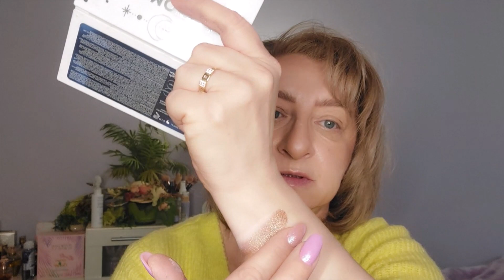Glamshop - Makijaże odc. 4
Witajcie 😀 Zapraszam na film którego jesteście współtwórcami :D Zabawa trwa... W komentarzach napiszcie znowu nazwę palety z Glamshop którą chcecie zobaczyć w akcji w kolejnym filmie z tej serii 😀 Miłego oglądania 😁 Jeśli do tej pory nie było makijaż Waszą propozycją - napiszcie ją ponownie 😁
Buziaki 😘Serdecznie zapraszam do oglądania, lajkowania i subskrypcji.
❣️Na 500 subów rozdanie ❣️
Palety do wyboru :
3 Mini paletki( Ciepła, Z kolorem, Nude), Autoportret, Kwitnąca Wiśnia, Brązowy Cukier, Klementynka, Drama Mama, Ulubieńcy, Prze-błysk, Mandala Totalny Mat Nude, W zielone, Walentynka, Paprika, Niezapominajka, Tropikana, Mandala Totalny Blask Nude.